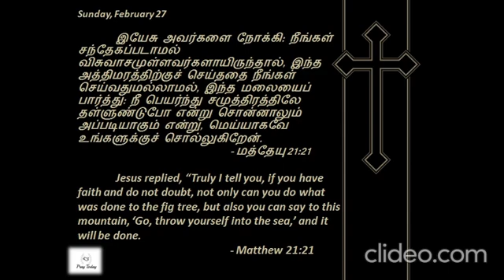Matthew 21:21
Thanks
- Pray|Love|Care|Today